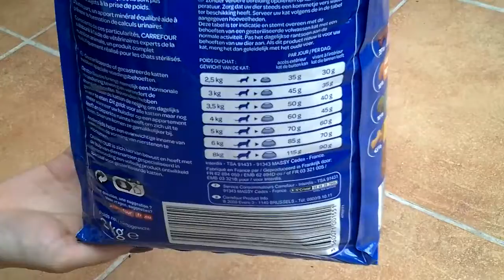Croquettes pour chat stérelisé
Parfait